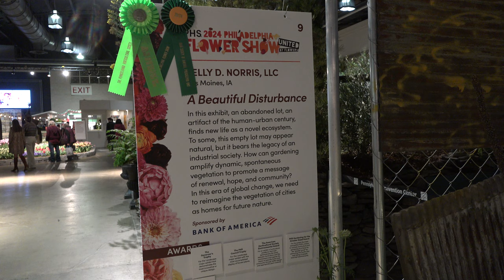Philadelphia Flower Show 2024 - "A Beautiful Disturbance" - Kelly Norris, LLC - Des Moines, IA